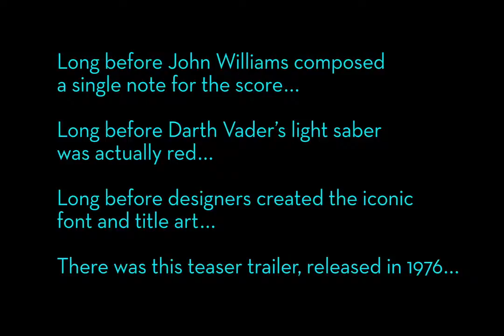Star Wars - Original Teaser Trailer 1976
Before all the effects were applied, including Darth Vader's infamous red light saber... Before John Williams composed a single note for the iconic film score... Before the creation of the title art we all know and love... There was this teaser trailer from 1976.